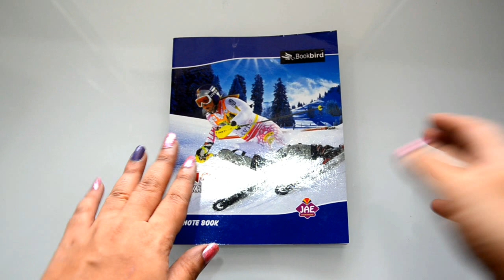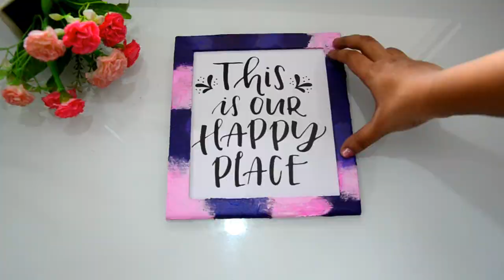Things to do when you get bored | Fun & Cool DIYs to do when you're bored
Watch the Easy DIYS done for Room Makeover Video
Hey Guys I'm back with a new video